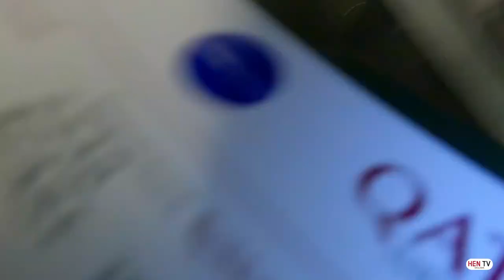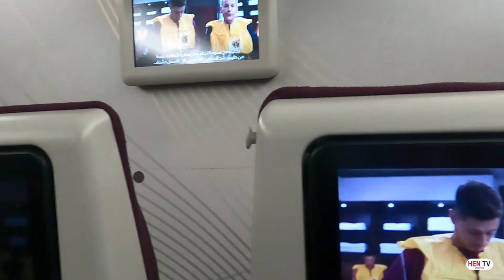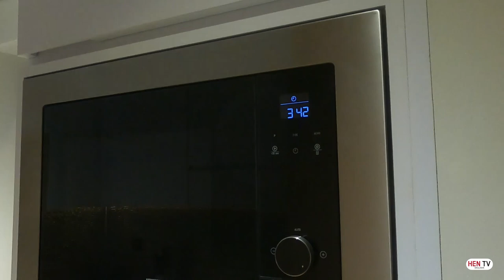Hen TV in DUBAI EP 01